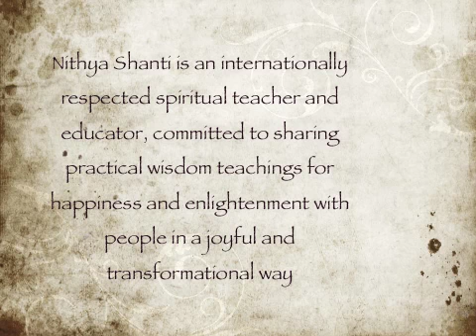Buddha's Lotus Steps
It is believed that a lotus bloomed where ever Lord Buddha stepped on earth. The Buddha's Lotus Steps is a journey through two countries and two states. It is an experience of the Master's journey from Royal Prince Siddhartha to the Enlightened Buddha.